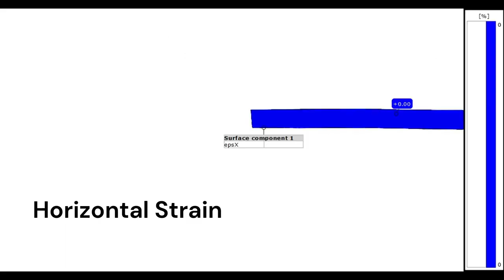Digital Image Correlation (DIC) Strain Fields Stretching a Rubber Band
Every day rubber bands are employed to tie, seal, and hold items together. Rubber has amazing deformation capabilities, far surpassing nearly all other materials. While undergoing tension the large strains (up to 100%) along the horizontal axis are accompanied by vertical contractive strains. Using these two strains, can you determine the Poisson's ratio? Does small-strain theory still apply?